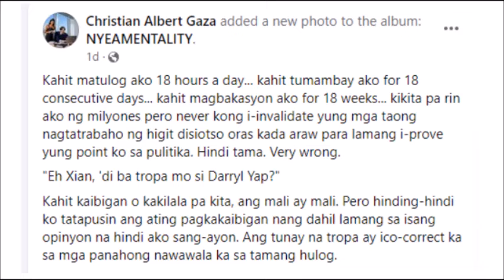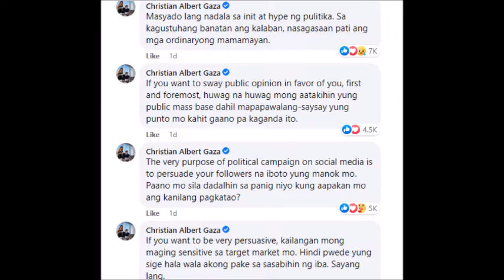DIREK DARYL YAP MAY MATALINING BWELTA SA PANG MAMARITES NI XIAN GAZA SA 18 HOURS VIDEO NIYA ALAMIN